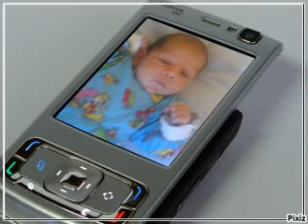asan acce ve uzeir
na asan snimkite